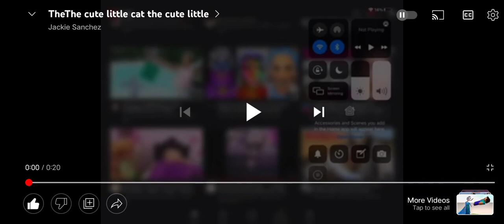March 19, 2022